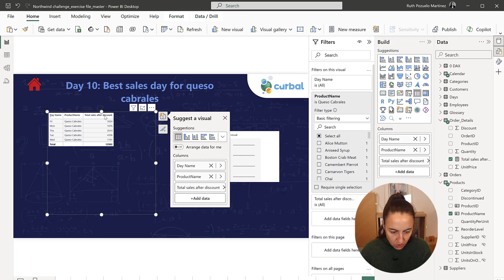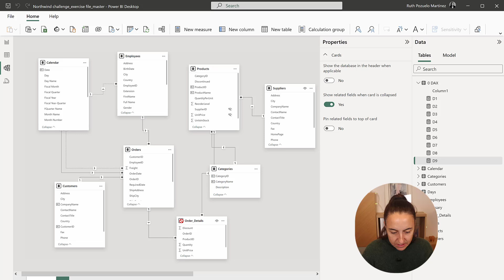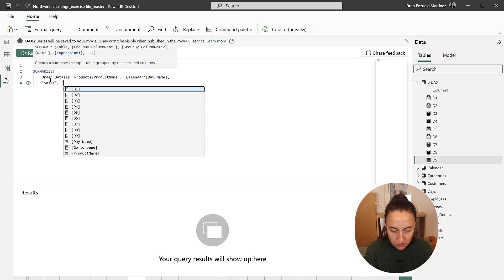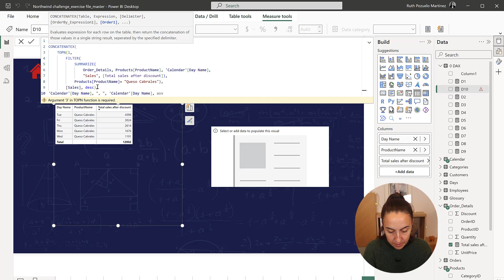D10: Best sales DAY for queso cabrales | 25daysofdaxfridays challenge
Part of the thumbnail uses an image "Designed by Freepik"